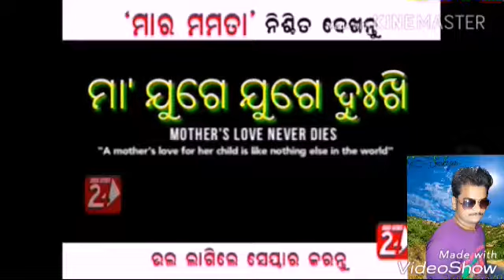Mamata Akhiru Dekha Luha Pade Jhari Odia Song // Maa Song // Odia Matru Shakti Song // Gt-Music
About this What's app status videos